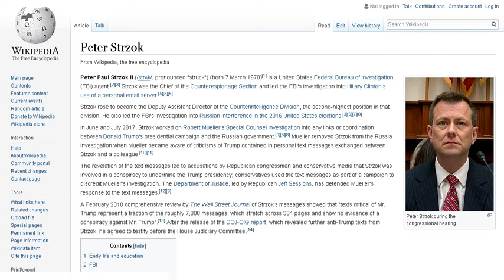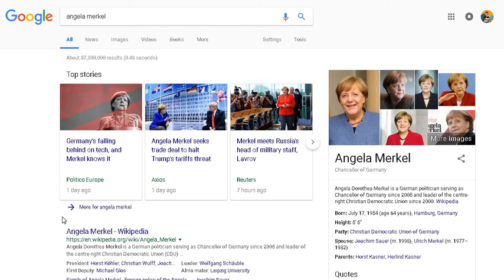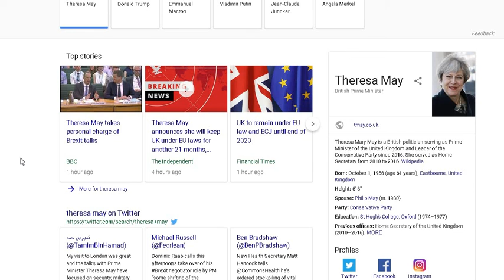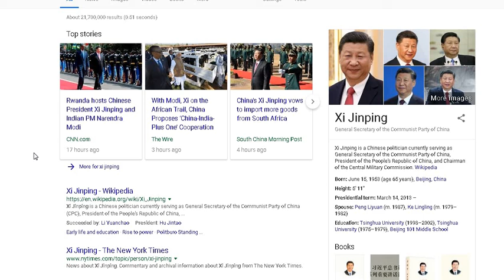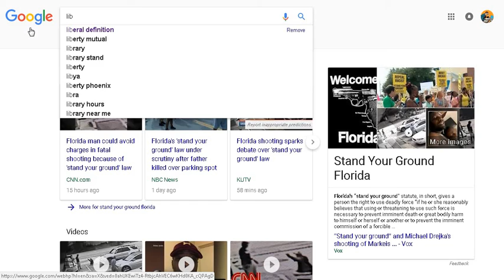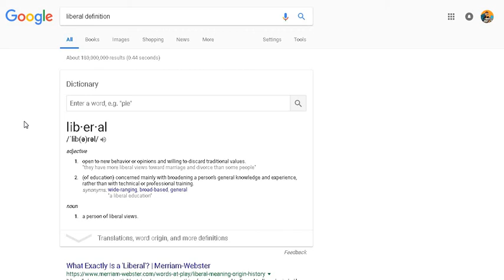Channel Update & The Left vs Right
After a computer crash, recovery fail, and finally a factory restore, I am back up and running in limited capacity. In this video update I briefly explain my absence and give some minor commentary.